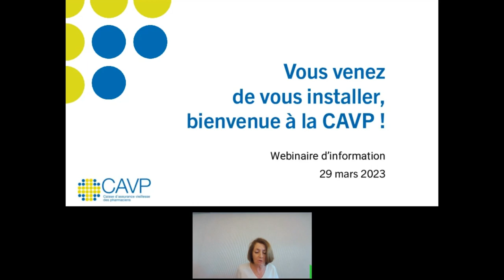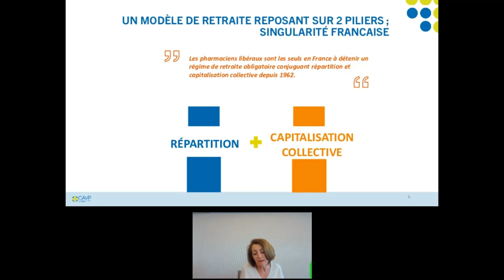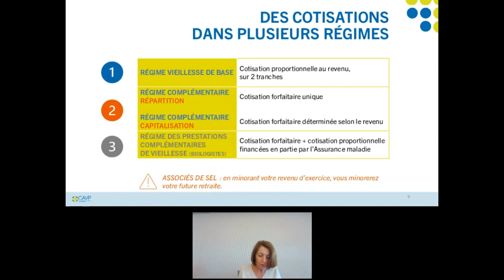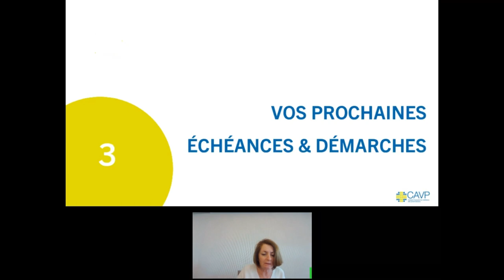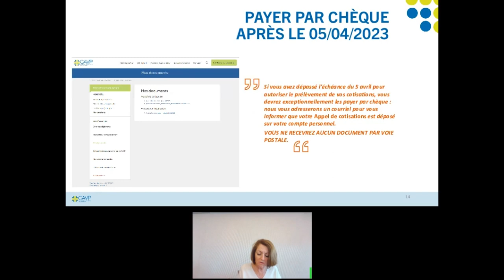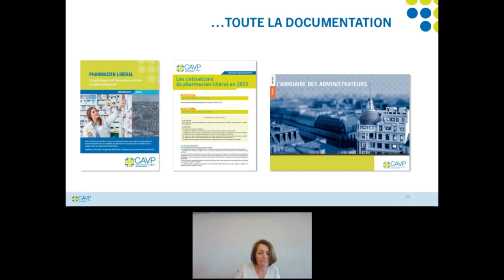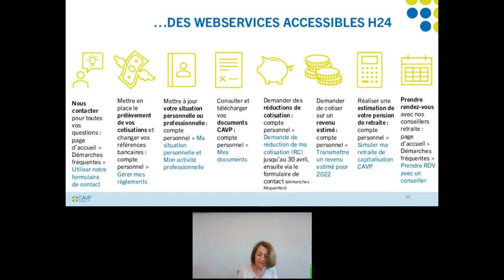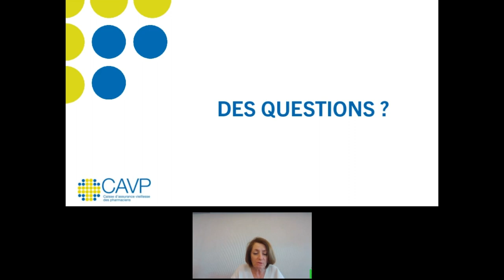Webinaire CAVP du 29 mars 2023